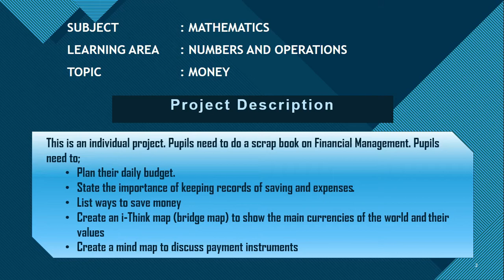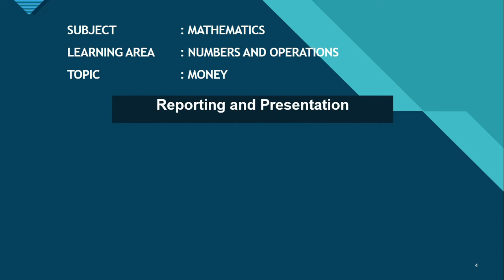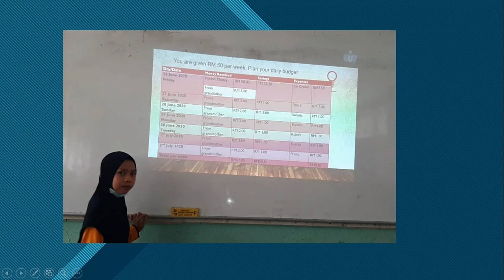PBL MATHEMATICS | YEAR 4 | FINANCIAL MANAGEMENT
YEAR 4
LEARNING AREA : NUMBERS AND OPERATIONS
TOPIC : MONEY (FINANCIAL MANAGEMENT)